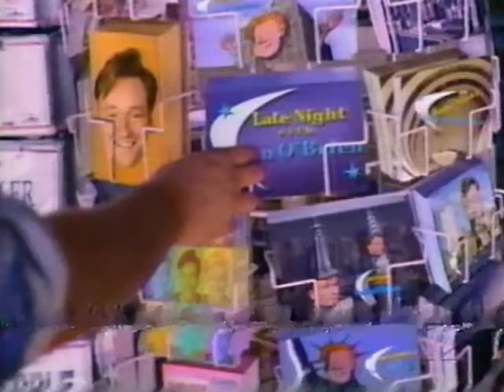Martin Scorsese interview on "Kundun" (1997)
Martin Scorsese talks Kundun on Late Night w Conan O'Brien